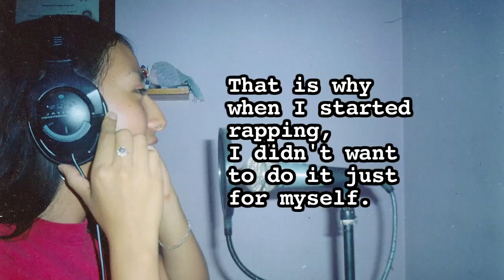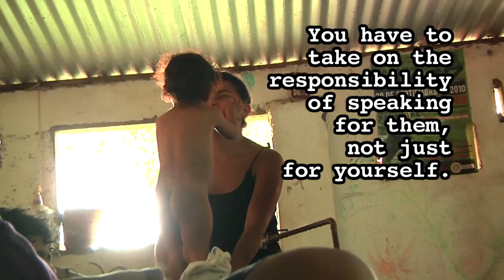Cuando Una Mujer Avanza - (When a Woman Steps Forward)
MUSICA POR SON ALTEPEE, ACAYUCAN, VERACRUZ

A documentary film about "Mare" a female hip hop artist from Oaxaca, Mexico.  Mare is medicine for the devaluating experiences  of many young women of color today.  As a young native Zapotec female MC born in Oaxaca City, her unique life experience is a rarely heard perspective on life and community liberation.  As an up and coming MC in a state know for popular and indigenous rebellion, Mare's life and experience has been channeled into very power full and conscious rapping and singing.